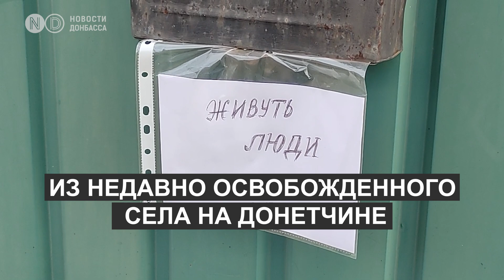Там мины повсюду! Как действовать когда возвращаешься в освобожденный город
Последние несколько месяцев Украина освобождает все новые территории. Почти полностью под контролем Харьковская область, значительное продвижение - в Донецкой, дальше возможно Херсон и Луганщина. Если вы решили вернуться в освобожденный населенный пункт, в этом видео - советы для вас!